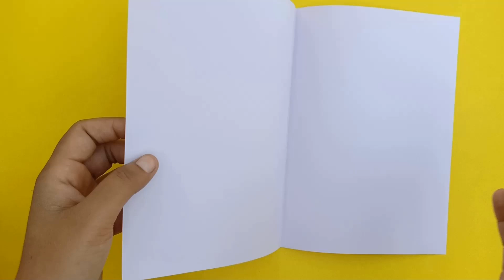Teacher's Day Card | How to make Teacher's Day Card | Homemade cards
How to make Teacher's Day Card is taught in this video tutorial. Homemade cards ideas are in .this video
My channel is mostly dedicated to make origami videos but you will also find videos about crafts, DIY.